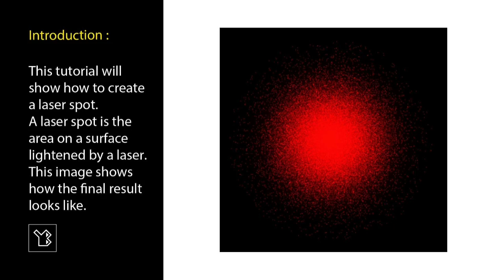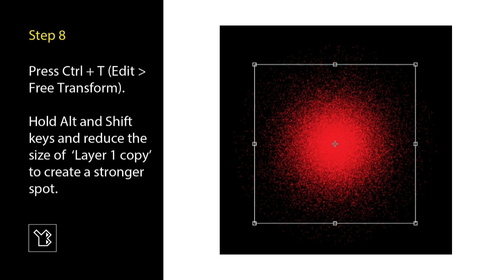Tutorial on Laser Light Beam Spot Creation in Adobe Photoshop